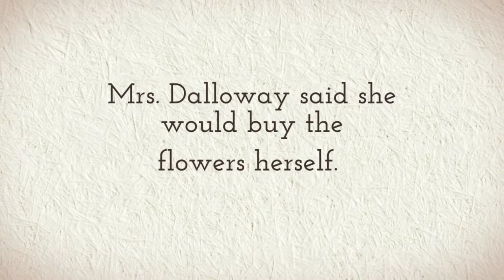First 50 Words: Mrs. Dalloway by Virginia Woolf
The opening words of Virginia Woolf's greatest novel, a vivid portrait of a single day in a woman's life.

Celebrating outside-the-box fiction by authors who write beyond the boundaries.